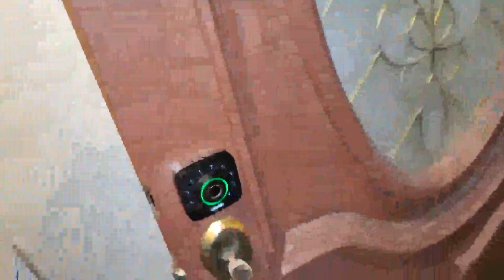Lock, Keyed Entry, Satin Nickel Basics Traditional Electronic Keypad Deadbolt Door 2020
Lock, Keyed Entry Satin NickelAmazonBasics Traditional Electronic Keypad Deadbolt Door

ULTRALOQ U-Bolt Smart LockAmazonBasics Traditional Electronic Keypad Deadbolt Door Lock, Keyed Entry, Satin Nickel (Satin Nickel) + Bridge WiFi Adaptor, 5-in-1 Keyless Entry Door so Lock with WiFi, Bluetooth and Keypad, Smart Door Lock Front Door, Non-Fingerprint Deadbolt Lock Edition
Unlock your Ultraloq anytime, from anywhere. Let friends, guests and service people into your home remotely
5-in-1 Keyless Entry Smart Lock: Anti-peep Keypad + Smartphone + Auto Unlock + Shake to Open + Mechanical Key
Voice control with Alexa, Google Assistant. Works with IFTTT
Auto lock  unlock  Locks automatically as you leave and unlocks when you arrive
Share Ekey & Code: Grant access to your family, guests or service people via a code or an eKey for permanent access  specific dates or periods of time